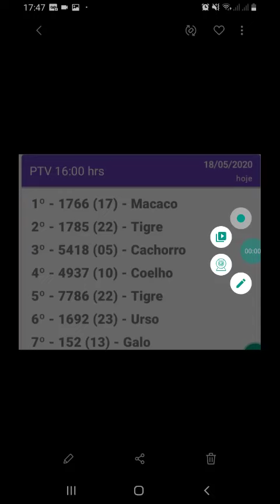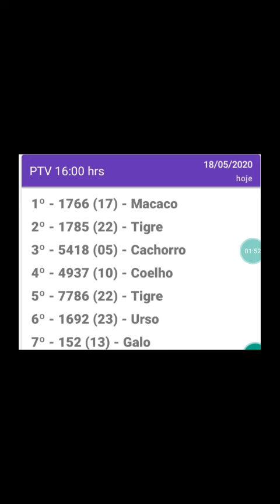Resultado do jogo do bicho PTV rio 16hrs d 18.05.20